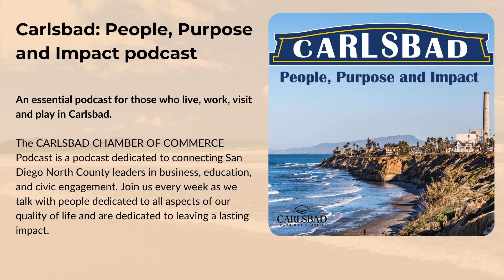Ep. 25 Enjoying Nature All Around Me feat. the Agua Hedionda Lagoon Foundation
Learn more about the Carlsbad Chamber.Listen to their conversation here!

 Bret Schanzenbach recently spoke with the Agua Hedionda Lagoon Foundation’s CEO, Lisa Cannon-Rodman, and its COO, Samantha Richter, on the Carlsbad People, Purpose, and Impact Podcast.

 Originally founded in 1990, the Agua Hedionda Lagoon Foundation began with a passionate group of Carlsbad citizens who wanted to ensure that the lagoon was protected and everyone could accessibly enjoy its beauty.

 Today, the Foundation holds true to its mission to inspire people through education and outreach to preserve the lagoon as a healthy and accessible watershed.

 Lisa and Samantha spearhead various operations to preserve the lagoon and its surrounding trails, as well as engage the community through restoration projects, the Discovery Center, after-school programs, and community-wide events. In this episode, Bret, Lisa, and Samantha talk about how the lagoon brings people together, encourages them to preserve nature, and catalyzes educational opportunities for children through the Discovery Center’s animal encounters. Take a listen to discover the exciting opportunities and events they have in store for 2022!

 Interview Links Learn more about the Agua Hedionda Foundation.

 Check out the Foundation's after-school activities.

 Become a Member to support the Foundation, enjoy some amazing perks, and give back to the environment!

 Discover more about the Foundation on Twitter,  LinkedIn,  Facebook, Instagram, or  YouTube.

 Connect with Lisa and Samantha!

 Resources Did you like what you heard? This show is produced by Imagine Podcasting dba Heard Not Seen Media, Inc. For more, visit Imagine Podcasting’s website.